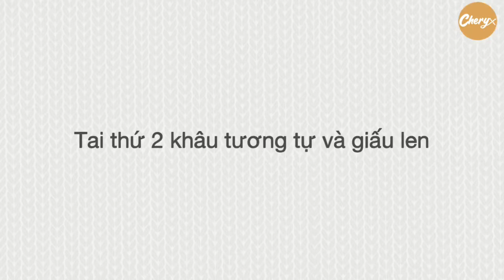Cách khâu tai và mũi vào đầu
Đây là một số video trong quá trình đan và khâu ráp búp bê, thú len của mình. Xin chia sẻ với mọi người, hi vọng sẽ là điều bạn cần.

Mình có các lớp hướng dẫn đan thú cơ bản cho người mới bắt đầu (lớp free) và các lớp hướng dẫn đan thú, búp bê với chart và video hướng dẫn chi tiết. Tham khảo thêm thông tin ở Page của mình nhé !